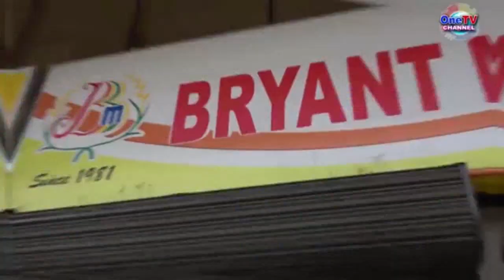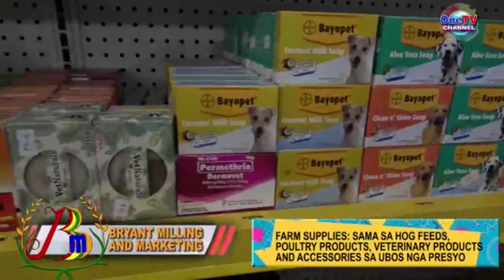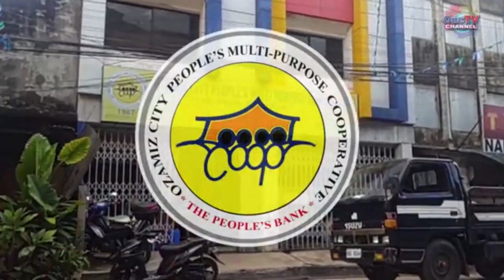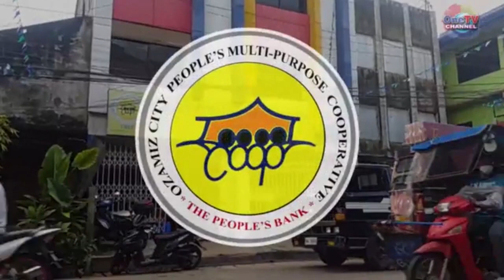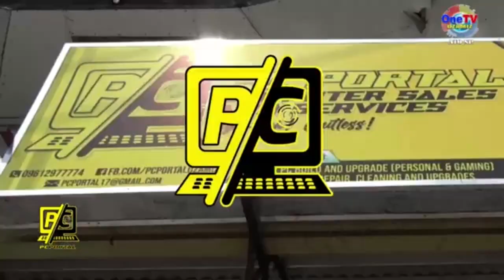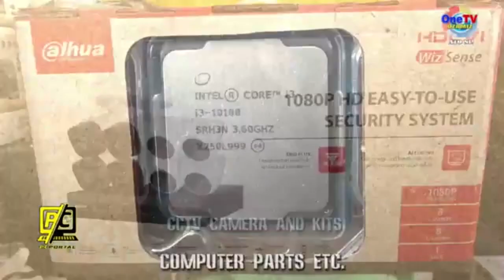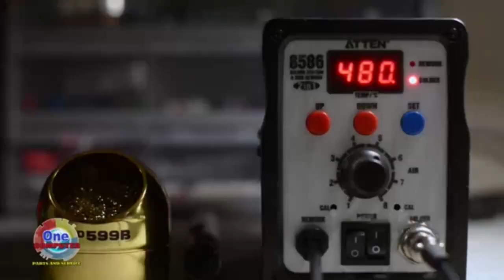MGA ISYU UG NAGBAGANG BALITA SA MISAMIS OCCIDENTAL NI BOY VISITACION, SEPTEMBER 07, 2023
MGA MAINIT NGA ISYU SA MISAMIS OCCIDENTAL, PINAAGI NI BOY VISITACION